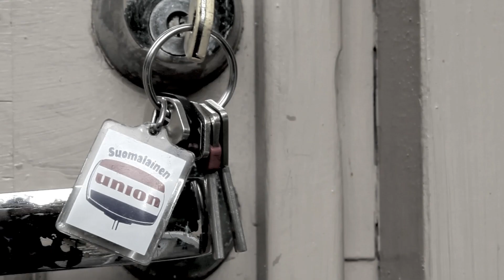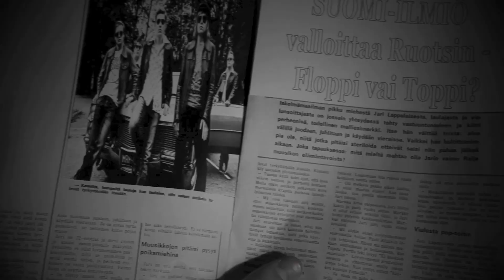Suomi-Ilmiö - Oodi Turhautuneille (VIDEO)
Kappale:

Laulu, Sanoitus: Rasmus jalovaara
Soolokitara, Sävellys ja Sovitus: Jami Heino
Komppikitara: Jani Mällinen
Basso: Riku Suontausta
Rummut: Eelis Ylönen
Taustalaulut: Jami Heino, Eelis Ylönen, Tomi Eskelinen

Käsikirjoitus: Rasmus Jalovaara & Jami Heino; Yhteistyössä: H. Kujanpää, Genius Films, Aleksi Korkalainen, Mika Rantala, Lari Rantakoski, Joakim Keto.

Kuvaus, editointi & lavastus: Genius Films.

Tuottaja: Mika Lätti ja Kino Iglu.

Assistentti: Mika Rantala.

Tuki: Ruukinpaja, Karkkilan nuorisotoimi, Karkkilan kulttuuritoimi, Karkkilan yhteiskoulu, Helpperit, Kino Iglu, Myrsky-hanke.

Bändi Nuorena: Jani Mällinen, Eelis Ylönen, Riku Suontausta, Jami Heino, Rasmus Jalovaara

Nainen: Siiri Saikanmäki

Bändi Vanhana: Marko Merinen, Juho Lehto, Mika Lätti, Tomi Eskelinen, Ismo Ylönen.

Roudarit: Tuomo Alasjärvi, Jami Miinalainen, Niko Virtanen

Kiitokset: Arto Salo (auto), Asko Heino/Componenta, Bistro Olee, Katja Uksila